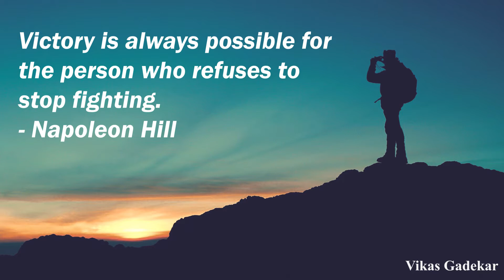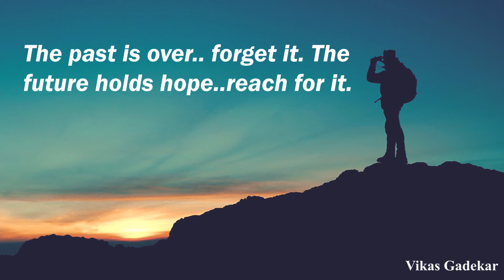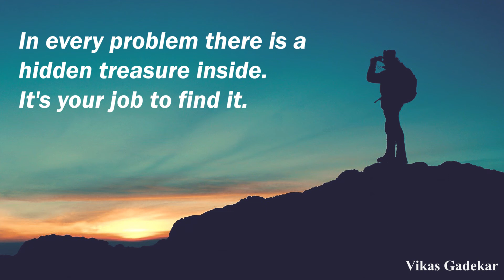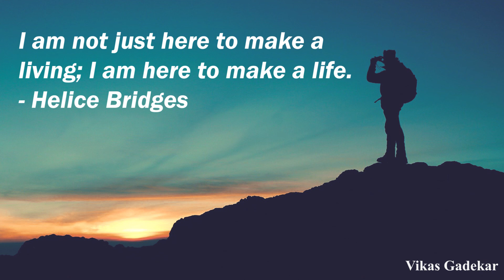Inspirational And Success Quotes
Inspiring and motivational quotes.

Watch my previous videos hope you will enjoy them!